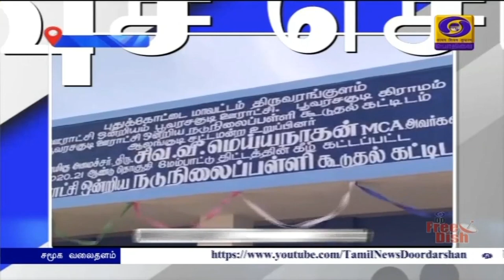பொதிகை விரைவு செய்திகள் இரவு 7.00 மணி [22.09.2021]PodhigaiTamilNews